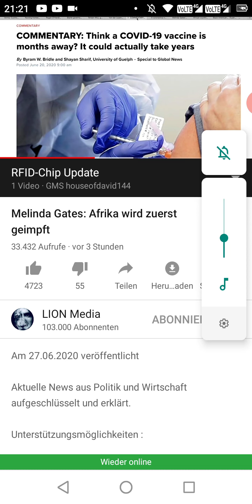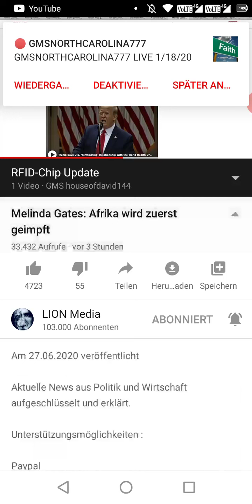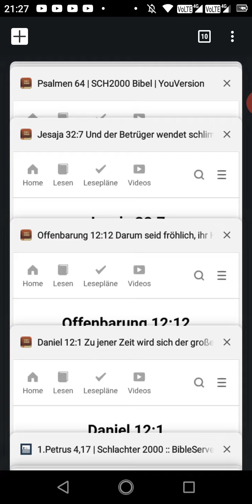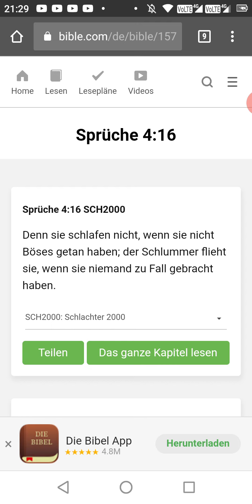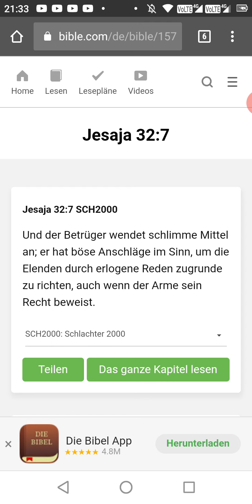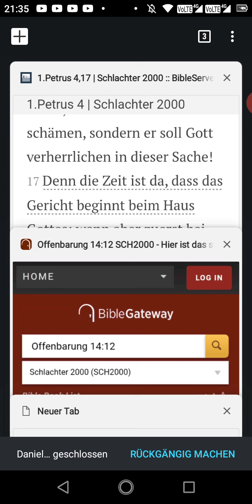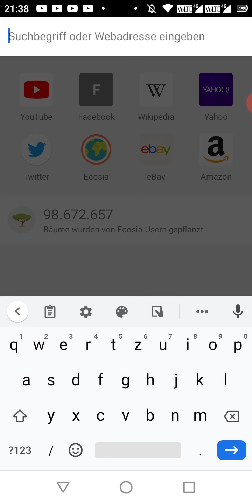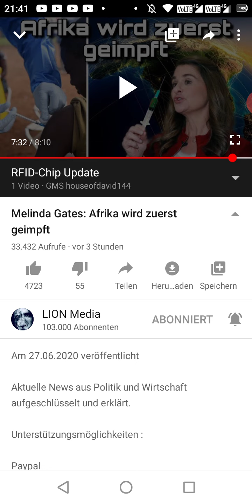Impfungen bereits massenweise am laufen! Esau beginnt mit Afrika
Doppelte Ehre an die Apostel und Ältesten von Greatmillstone Salak, GMSTanzania gibt es natürlich auch noch in Afrika, also sogar 2 Camps von GMS in Afrika. Die wahren Israeliten(Juden) sind heute laut Bibel: 1. Judah: sogenannte Neger 2. Benjamin: sogenannte Westindische Neger 3. Levi: sogenannte Hatianer-Neger 4. Simeon: sogenannte Dominikaner 5. Zebulon: Sogenanntes Guatemala nach Panama 6. Ephraim: Sogenannte Puertoricaner 7. Manasse: Sogenannte Kubaner 8. Gad: So genannte Indianer 9. Ruben: Sogenannte Simenole-Indianer 10. Napthali: So- Argentinien nach Chile 11. Asher: Sogenannte Kolumbien nach Uruguay 12. Issachar: So genannte Mexikaner Einige afrikanische "Bantu" Völker sind der Abestammung der aufgelisteten Stämme Israelites ...darunter sind viele Neger, Latinos und Indianer auch in Ländern wie Brasilien usw.